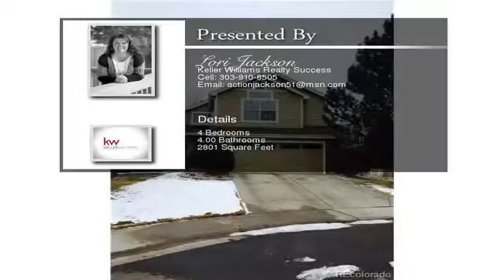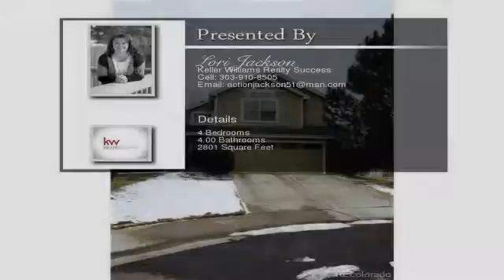774 Wedgewood Court Highlands Ranch CO 80126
This beautiful 2 story home backs to open space on an interior lot on a cul-de-sac away from busy streets. This location is perfect for growing families and it puts you close to the Town Center for shops, the farmers market, restaurants and it has easy access to 470. Almost 2,800 square feet provide 4 bdrms, 3 ba, living room, formal dining room, kitchen, eating space and a main floor family room aand another one in the fully finished basement. The enormous fenced yard backs to open space is a �must have� and will sell you on this home in a heartbeat. The luxurious master en-suite bath and large master bedroom provide an excellent retreat! The new kitchen counters and open eating nook will hook you in. The professionally landscaped yard is complete with 2 gorgeous rear patios and sprinkler system.  It is a smoke free home and the roof is new as of March 2015. These original owners have kept the home in excellent condition � this well cared for home is an excellent value for the money.  To view the property at 774 Wedgewood Court Highlands Ranch CO 80126